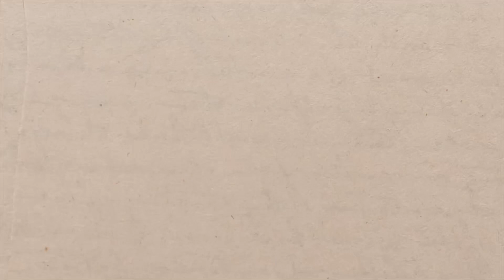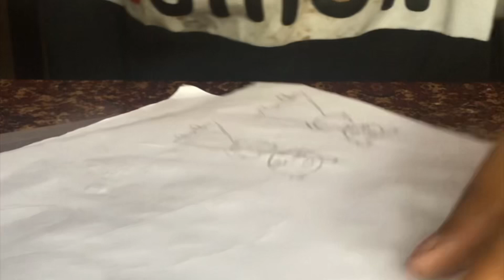How to draw Easy method/ simple drawing ✍️ Pencil art/beginners drawing tutorial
Hey guys..
In this art drawing tutorial i will show you how to draw
Easy drawing step by step method
Simple method draw